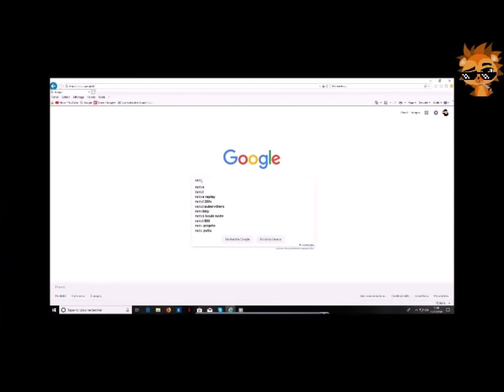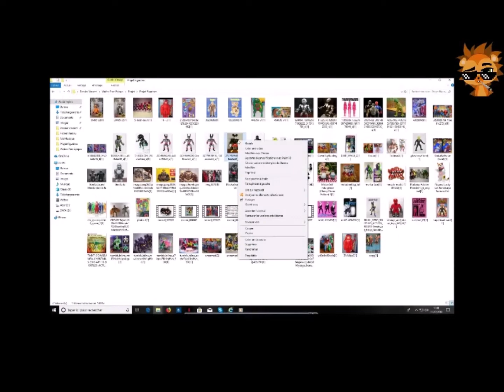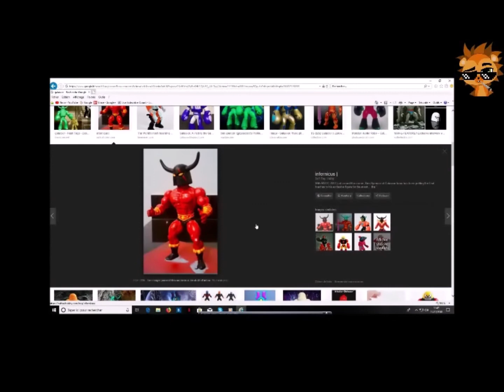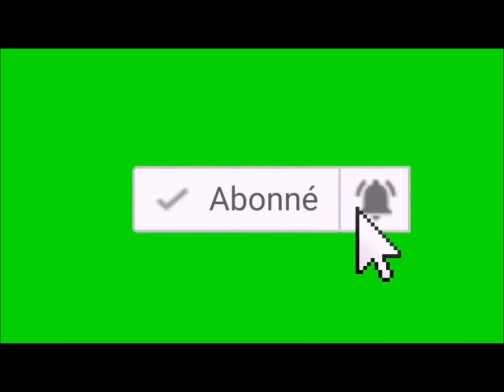PORC EPIQUE 1428, Spécial critique (Figurines étranges)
Nouvelle vidéo spécial critque cette fois on va s'attaquer à un sujet asser particulier sur des figurines jouet asser particulière , ce sont soit des oeuvres d'arts soit des figurines améliorer ou soit des figurines inconnues bref vous verez.Mis part ça joyeux noel a tous et passer de très bonnes fètes ;)